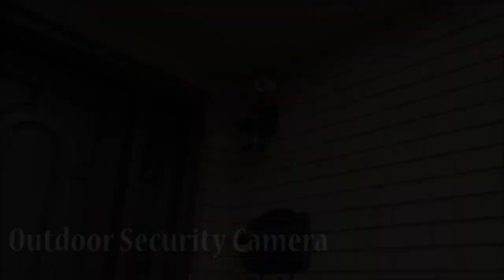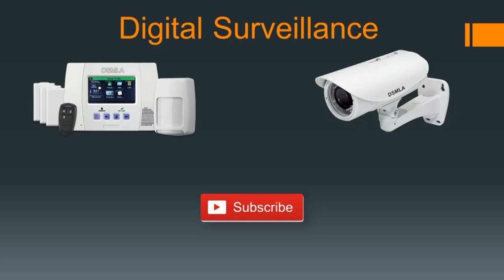Video Security Cameras Installation Los Angeles | CCTV Camera Orange County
Video Security cameras installation los Angeles, Orange county | Security cameras installation los angeles, Orange county, | Home security cameras installation los angeles, orange county.
We are security cameras installers, specialize in Security Cameras installation. We provide full range of security cameras installation Los Angeles (video surveillance cameras installation Los Angeles), sales, and service including CCTV cameras installation Los Angeles, IP Cameras Installation, HD Cameras Installation and cloud video surveillance cameras installation in Los Angeles. We offer full design and installation of all security cameras Installation. As leaders in video surveillance cameras installation, solutions and equipment, DSMLA is pioneer in the industry. From cost effective solutions to advanced technology, we can customize security camera cameras to suit your needs.
Home Surveillance Cameras Installation Los Angeles | Wireless Cameras Installation Los Angeles | IP Cameras Installation Los Angeles.